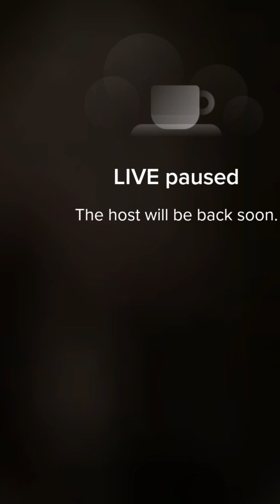Mary periscope live update💙🌹3230 periscope